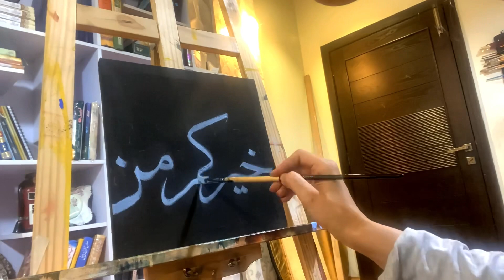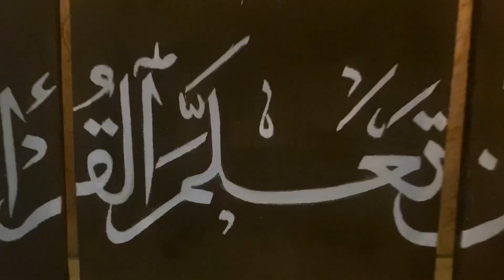Beautiful Calligraphy by Rabi Pirzada | خيركم من تعلم القرآن وعلَّمَهُ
‎ہر افطاری سے پہلے میرا ثواب کا حصہ ، آپ دیکھیں سنیں پڑھیں اور شئیر کریں
Rabi Pirzada Foundation
Lets try to support art of Paintings in Pakistan